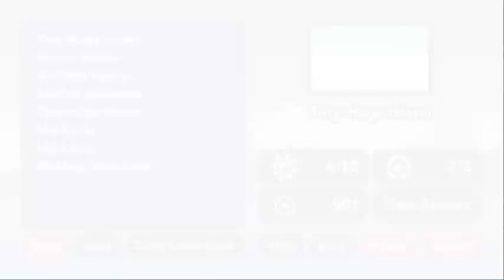Super Mario 127 - Tiny-Huge Island by Me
This was a level made for a competition by my good friend FastMario.